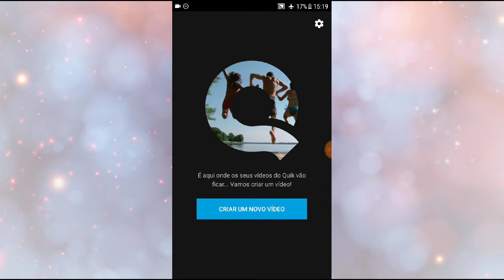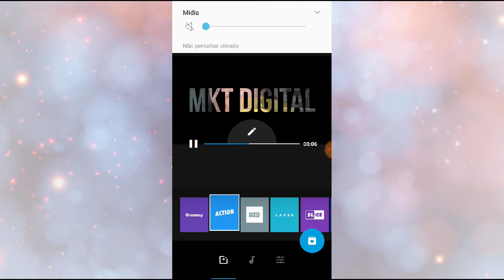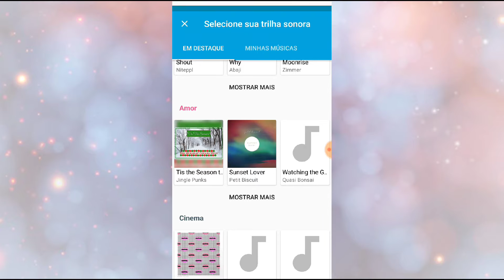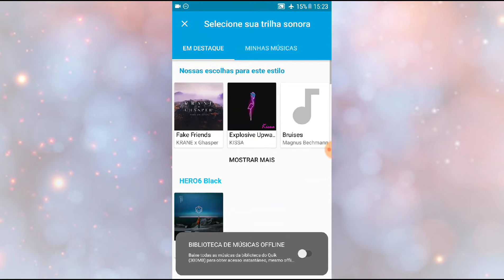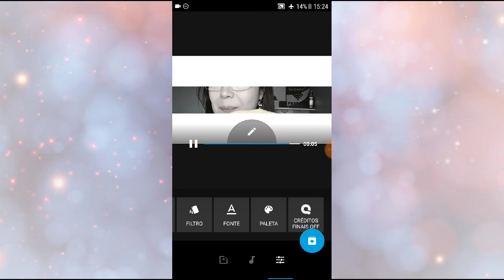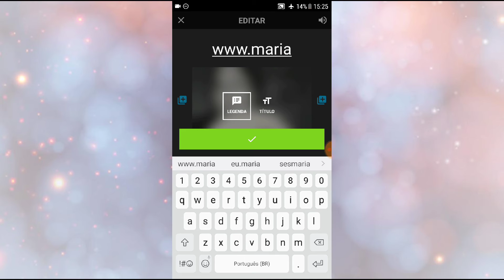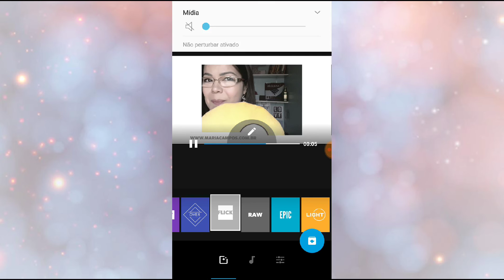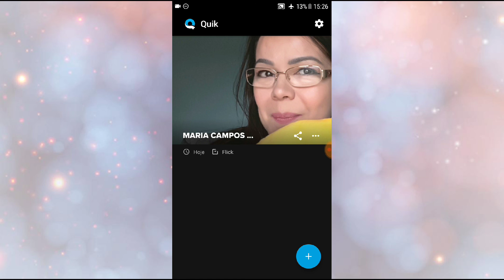Vinheta Free com música - Maria Campos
🛑Aprenda a criar uma vinheta Free com música através do aplicativo Quik.
Uma vinheta para seu canal do YouTube é muito legal, com duração entre 5 a 10 segundos é o ideal, para não tomar muito tempo e aborrecer quem assiste seus vídeos.
Assista meu vídeo e crie uma Vinheta Free agora mesmo.
Hoje trago para vocês o vídeo: Vinheta Para Vídeos Pelo Celular com App Quik.

Neste vídeo mostrarei para vocês como criar e ter uma vinheta pelo celular bem legal e fácil
vinheta pelo celular com app
intro pelo celular com aplicativo